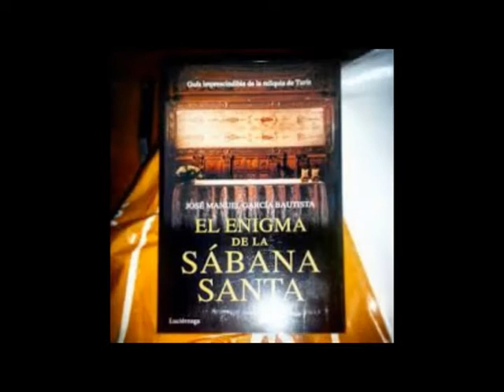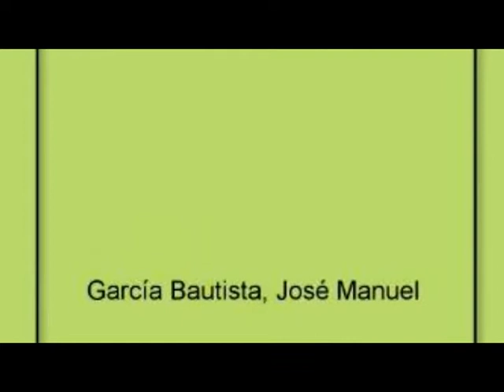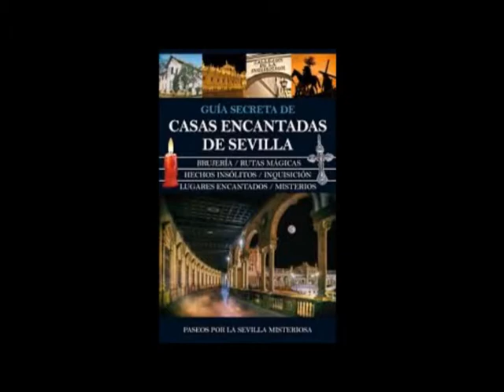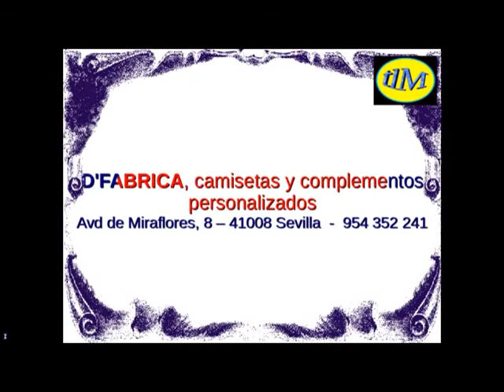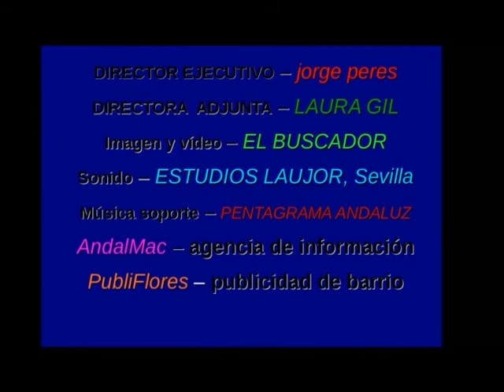JOSE MANUEL GARCIA BAUTISTA - tlM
la sección MUJERES Y HOMBRES abre con una entrevista a JOSE MANUEL GARCIA BAUTISTA ...